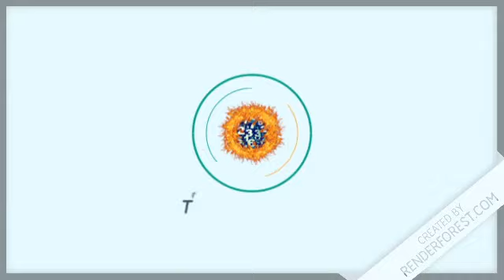Resultados de la lotería Gana Mas de hoy 26 de julio del 2020